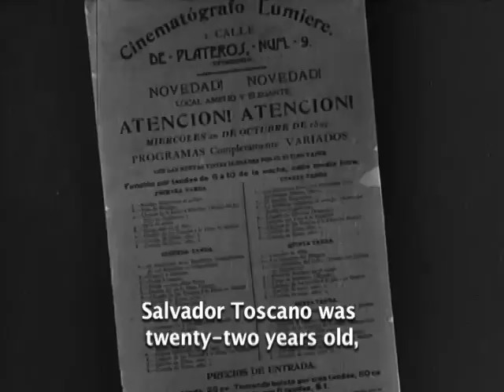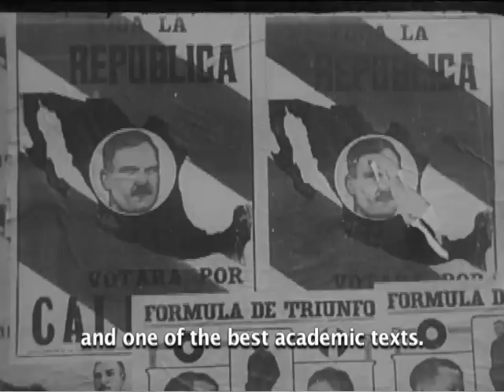Mexican Revolution Centennial 2010 - Centenario Revolucion Mexicana 2010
Toscano Archives: Preserving Mexico's Memory
2010 AMIA Short Film and Video Competition Entree

The Toscano family has spent three generations preserving Mexico's documentary film legacy. Their archive is of great importance not only to Mexico, but to the world. Among their holdings are a vast collection of film materials pertaining to the Mexican Revolution, which document the complex social and political upheaval Mexico went through in the first quarter of the 20th century. Present and future generations can learn much from these lessons of the past.

The video is narrated by Octavio Moreno Toscano , grandson of Salvador Toscano, a pioneer of Mexican cinema and son of Carmen Toscano, writer, poet and filmmaker. He tells the story of Salvador Toscano and how he ended up collecting much of Mexico's historic film material from the Mexican revolutionary period. He also relates how his mother produced  a seminal film, Memorias de un Mexicano (Memories of a Mexican) using fragments of the archive. Finally, he attests to the importance of the film not only for its educational value, but as an essential element in understading world history and Mexico itself. The short film is illustrated using material from the film Memories of a Mexican.

Narration by Octavio Moreno Toscano
Editing / Sub-titling by Fabricio Espasande

Don't miss the screening of this film this coming November 20th in Los Angeles at the historic Million Dollar Theater